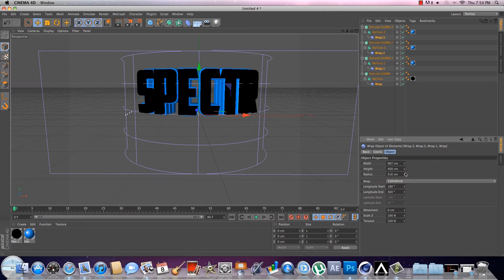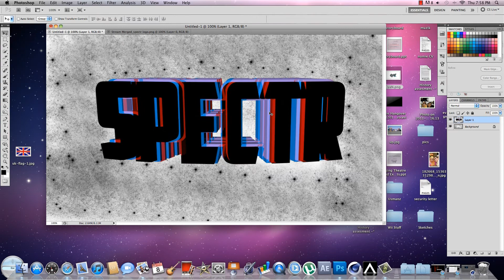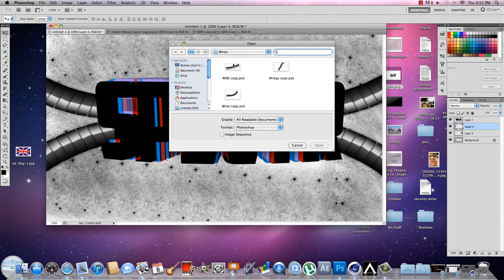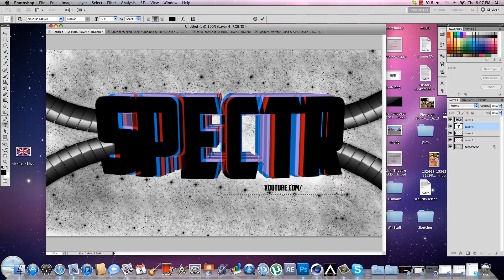Spectr Speed Art! #1.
Hey, My first speedart! im currently taking special request, FREE.